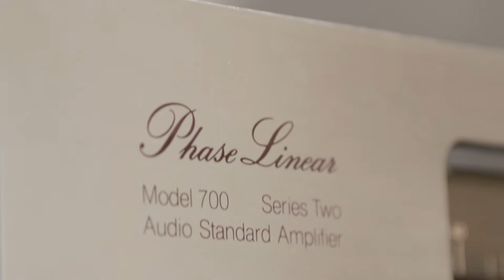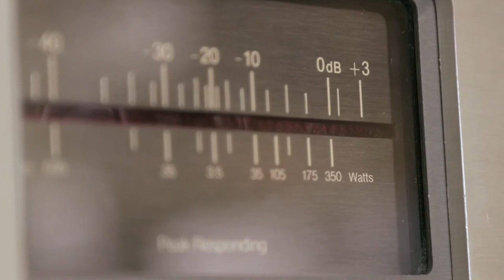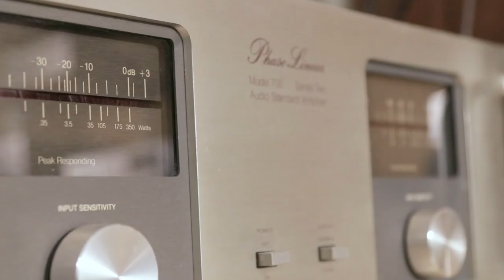VTA TV #1 - Review Phase Linear Model 700 Series Two.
En el primer capítulo de VTA TV les compartimos una review de este mítico equipo de los 70’, Phase Linear Model 700. Que lo disfruten.